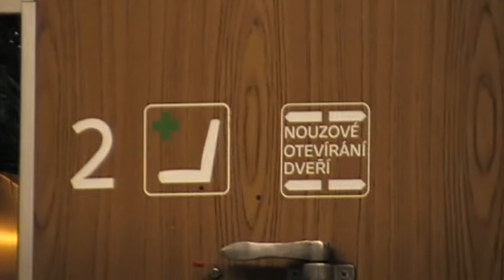Mikulášské metro na trase A 2012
Pražské metro - historická souprava 81-71 jezdila na trase A dne 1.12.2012.